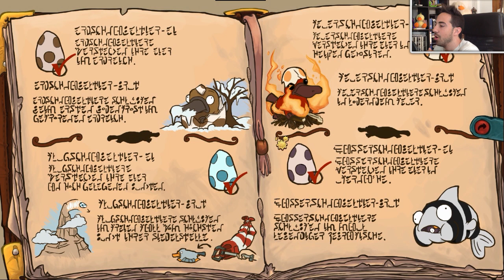LOS HUEVOS T_T!! CAOS EN DEPONIA | Episodio 6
LIKE para la siguiente parte prontísimo!! :D
Estoy también por aquí!
• Gamertag Xbox - iLuh
• ID PSN - iLuh_